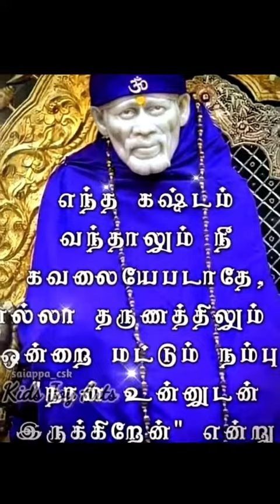Sai Baba message in Tamil | Sai Baba advice in Tamil | Sai Baba blessings daily messages Tamil